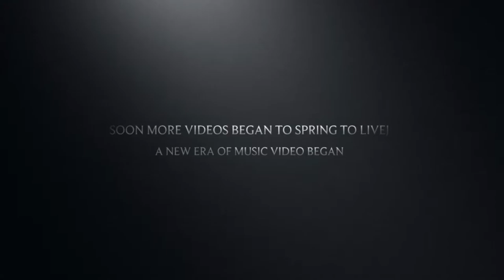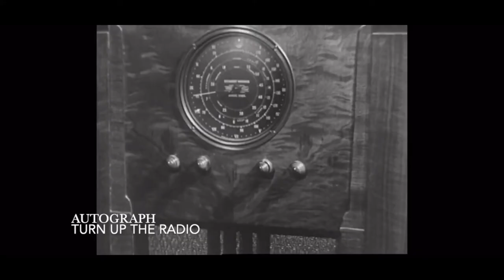Utility Productions: 8 Years of Music Video Art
Today we celebrate 8 years of music video creation. We are proud to announce an opportunity for you to get involved and help us create more videos.